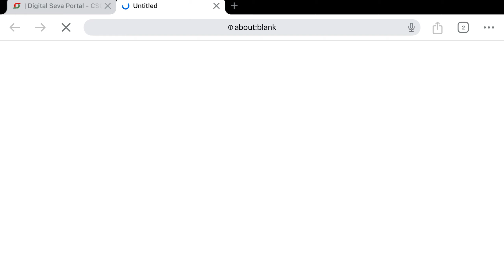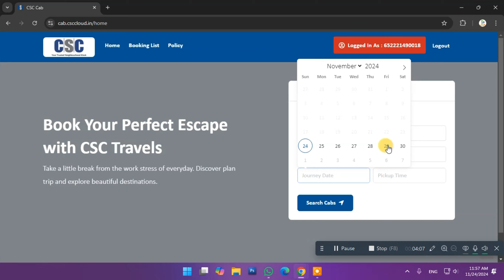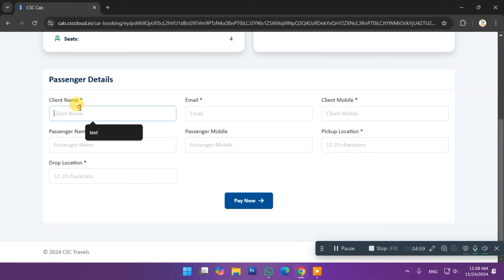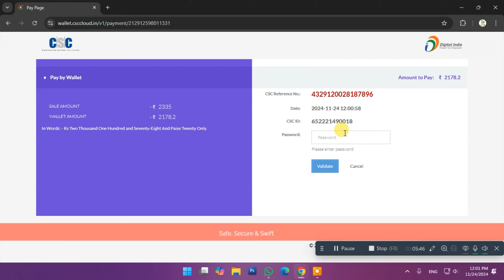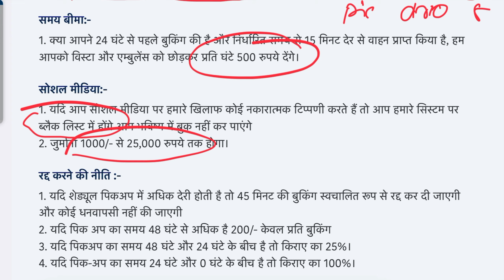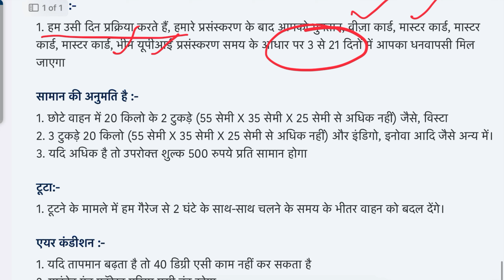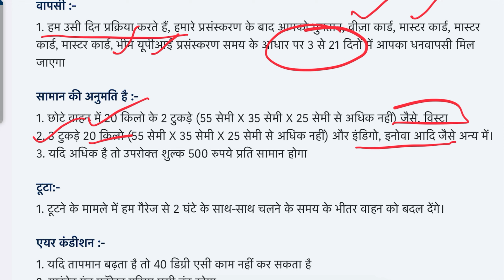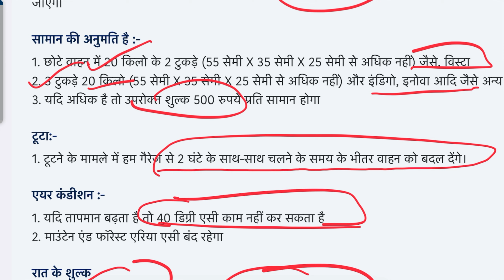CSC CAB Booking Service Live l CSC Portal से अब Taxi बुक करें lBook Taxi From CSC l CSC New Service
CSC Cab Booking Service Live l CSC Portal से अब Taxi बुक करें l CSC New Service
🚖 CSC CAB & Taxi Booking Services Are Live Now! 🚖

Welcome to the future of hassle-free transportation! CSC (Common Service Centers) is thrilled to announce the launch of its CAB & Taxi Booking Services. Whether you’re commuting to work, traveling to a new city, or planning a weekend getaway, our platform makes booking rides easier than ever before.

 • A complete guide to CSC CAB & Taxi Booking Services
 • Step-by-step instructions on how to book your ride
 • Benefits of using CSC services for secure, affordable, and convenient travel
 • Insights into our customer-first approach to travel

🌟 Key Features of CSC CAB & Taxi Services
✔️ Affordable pricing for every ride
✔️ Wide availability across cities
✔️ User-friendly interface for seamless booking
✔️ Reliable and verified drivers for a safe journey

Start your journey with CSC today! Watch the video to learn more and book your next ride effortlessly.

 1. CSC Cab & Taxi Booking Services Are Live Now! 🚖
 2. Book Your Rides with CSC Cab & Taxi Services | New Launch
 3. CSC Launches Cab & Taxi Booking Services | Step-by-Step Guide
 4. Affordable & Easy Cab Booking with CSC | Live Now!
 5. CSC Cab & Taxi Services Explained | How to Book Your Ride
 6. CSC New Service Alert: Cab & Taxi Booking Is Here!
 7. Safe & Reliable Cab Booking Through CSC | Live Now
 8. Travel Made Easy with CSC Cab & Taxi Booking Services
 9. How to Use CSC for Cab & Taxi Booking | Full Guide
 10. CSC Cab & Taxi Booking Services: Everything You Need to Know